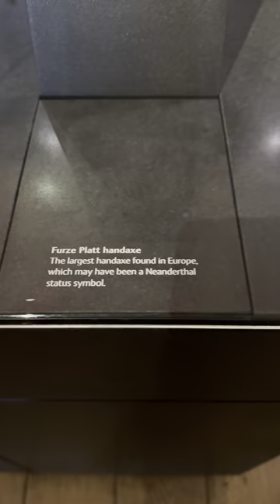Unveiling Neanderthal's Legacy: Europe's Longest Handaxe at Natural History Museum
Furze Platt Handaxe at Natural History Museum. The longest handaxe found in Europe , which may have been status symbol of Neanderthal man. The Neanderthal Man lived approximately 400,000 to 40,000 years ago.